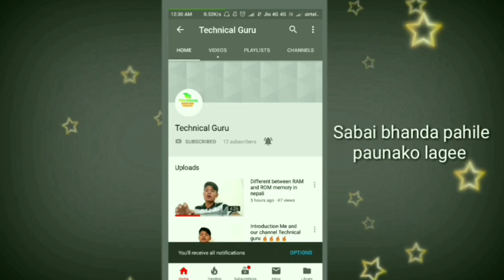WiFi on Aeroplanes ? How's it possible work In Flight WiFi Explained🔥🔥🔥🔥🤝👍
Namaste sathi haru :

‌Maile yo video ma Aeroplane ma wifi le kasari kam garx, rw yasma kun band use gariyako hunx , hamile aeroplane ma kati speed sammako wifi chalaunw paiinx vanerw vanne kosis gareko xu ...asha x hjr harulaii video man parne x vanerw man pare like, share ani channel laii pani subscribe garnu hola ... kinaki moh daily yastaii video liyarw yas channel ma aayako hunxu..
‌Dhannewad
‌Jaya Nepal

About:- Technical Guruπ is a YouTube channel, Where you will find technological videos in Nepali, New video is Posted Everyday :)